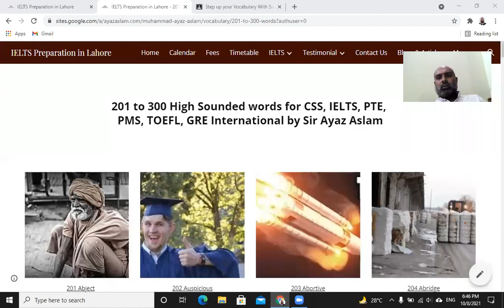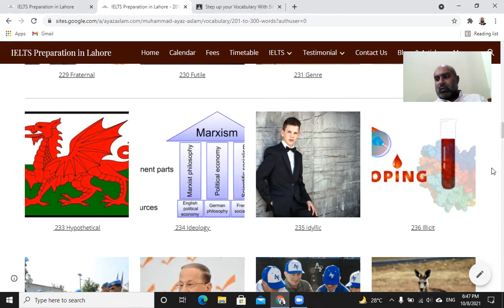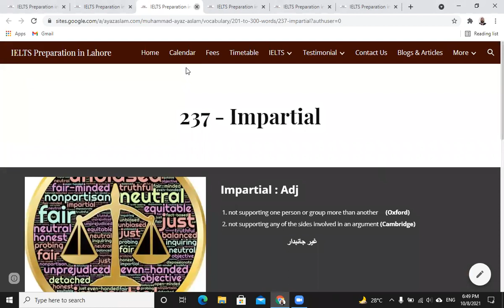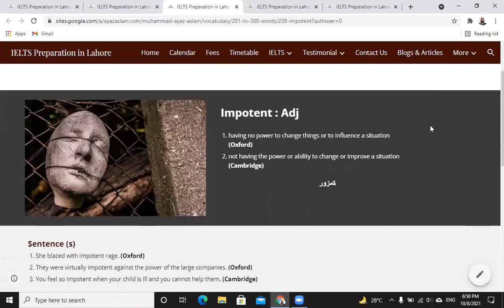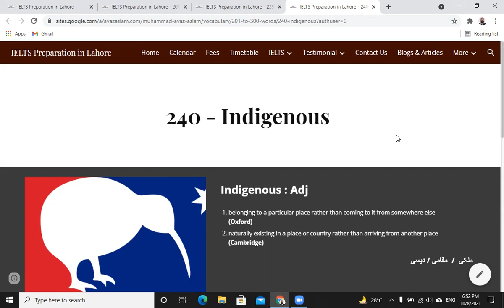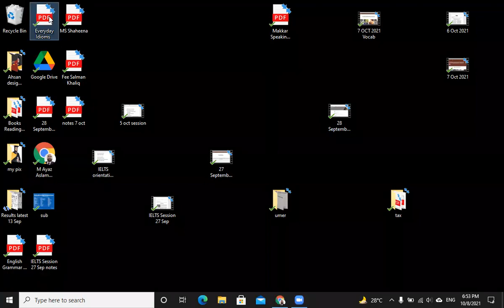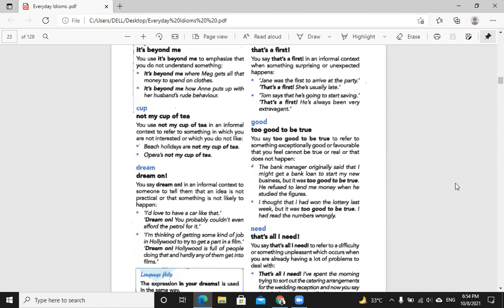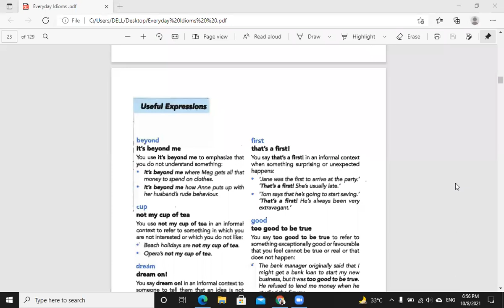Expand your Vocabulary bank for IELTS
In this video, the learners will learn four new uncommon words. The fundamental importance of lexical resources is high and it is considered essential for language learners. The more you will learn new words, the more you feel comfortable while using the vocabulary.